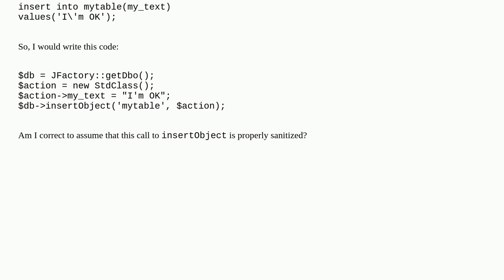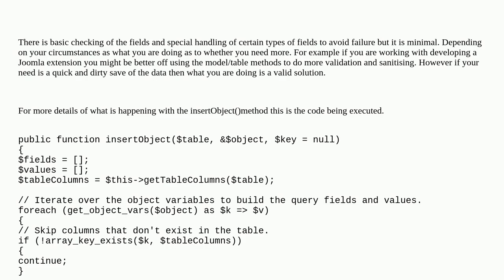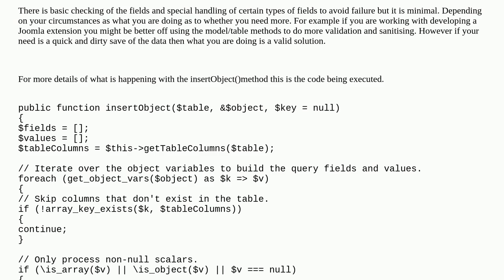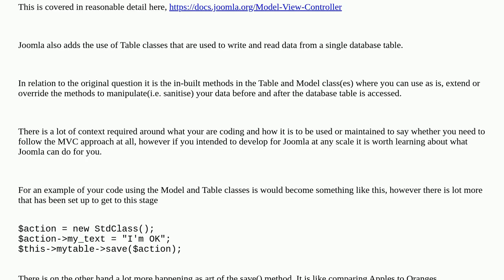Joomla: Is insertObject sanitizing the inputs?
Is insertObject sanitizing the inputs?

A special thanks goes out to the awesome community

  security database mysql